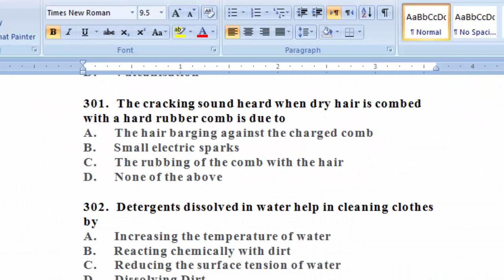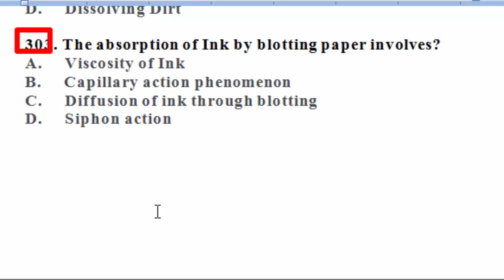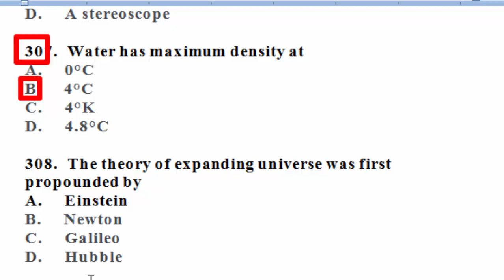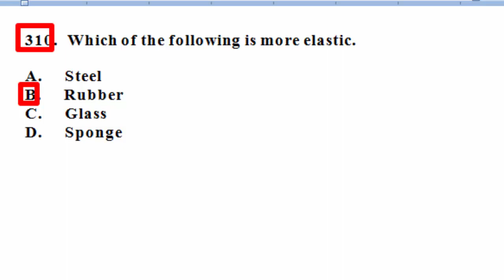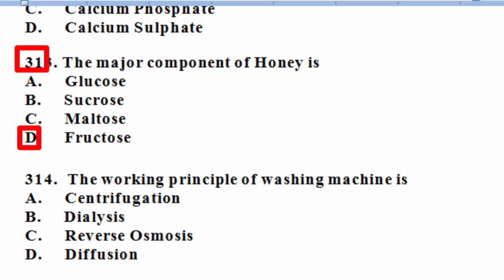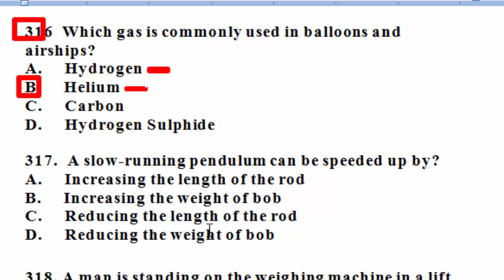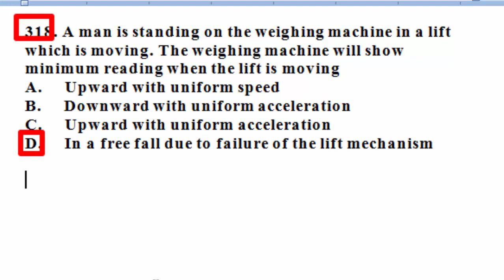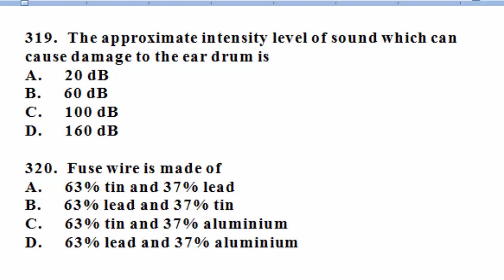EveryDay Science MCQs 1000+ : Most repeated and wanted EveryDay Science MCQs 1000+ : Part - 14